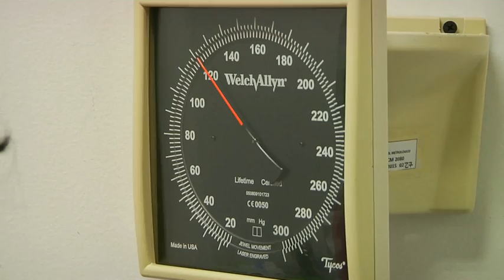Savia Salud le apuesta a la promoción y prevención de la salud [Noticias] - TeleMedellin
Savia Salud le apuesta a la promoción y prevención de la salud como parte del plan de salvamento requerido por la Superintendencia Nacional de Salud para sanar el déficit financiero de la EPS que ya asciende a 320 mil millones de pesos.